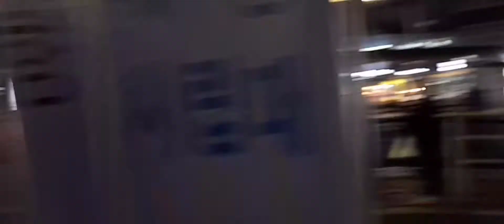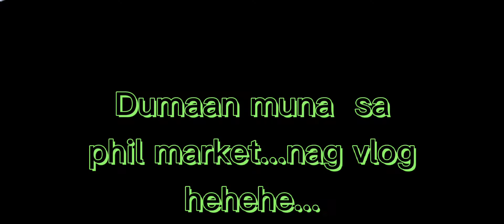Ang paggagala ko kahit gabi na..uwian na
VLOG# 22 ANG  GAGALA KO...GALING  SA TROPA..